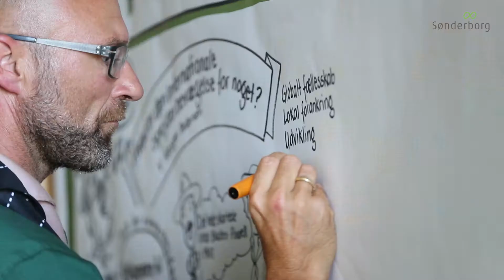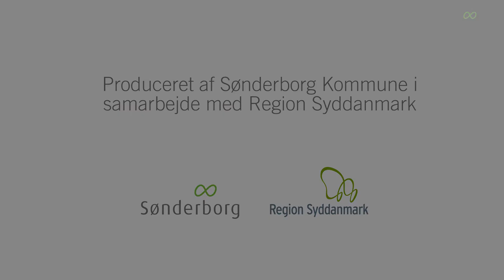Spejdernes Lejr 2017 - Dokumentarfilm 1,5 min.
Sønderborg Kommune var 22.-30. juli 2017 vært for Spejdernes Lejr med deltagelse af 37.000 spejdere.

Dokumentarfilmen om Spejdernes Lejr giver et indblik i planlægningen og forberedelsen af lejren samt de mange forskellige aktiviteter.